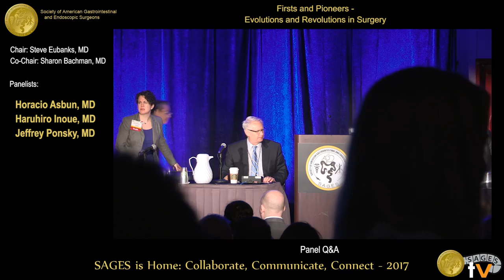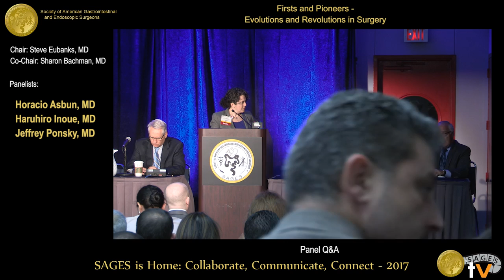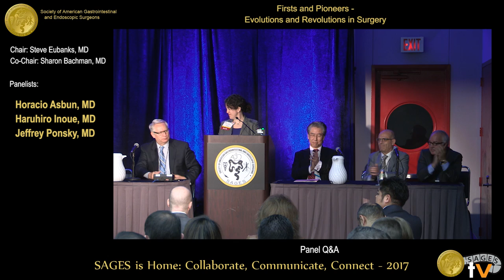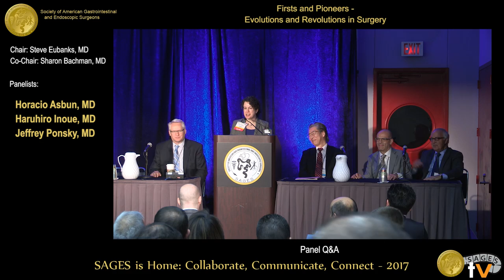Panel: Firsts and Pioneers - Evolutions and Revolutions in Surgery Q&A panel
Presented by Sharon L Bachman at the Panel: Firsts and Pioneers - Evolutions and Revolutions in Surgery held during the 2017 SAGES Annual Meeting in Houston, TX on Thursday, March 23, 2017